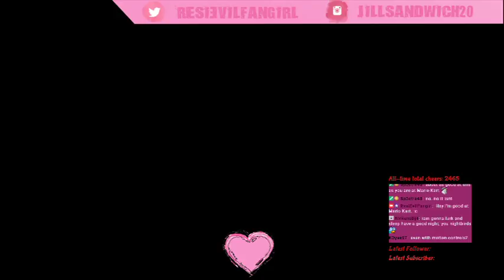[QP] Super Mario Galaxy 2 Part 6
This game can't end soon enough, those two stars at the end drove me insane. I'll have to get the one I skipped off stream when I have time to waste.